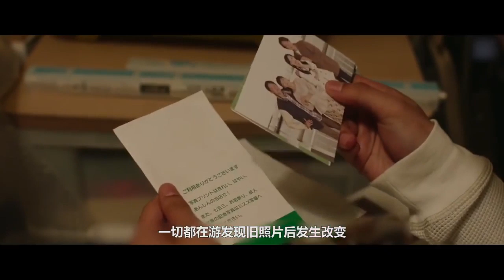两对中年夫妻离婚后又交叉结婚，还住在一起，孩子们根本无法适应